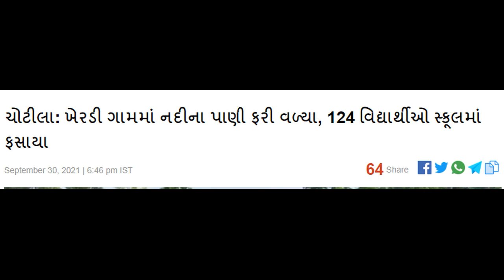ગુલાબ વાવાઝોડા એ ચોટીલા માં ભારે તબાહી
ahmedabadheavyrain
Dwarka Mandir || Dwarkadhish Temple
Gujarati news Dwarka Mandir dwarka mandir
janmashtami
Lightening strikes near Dwarkadhish Temple, devotees panic